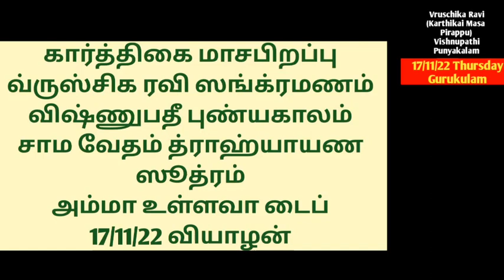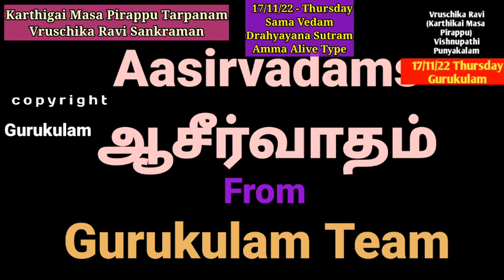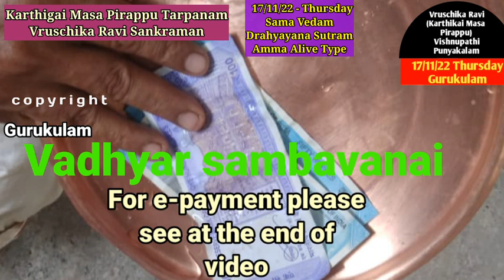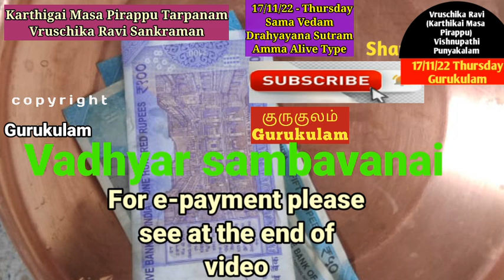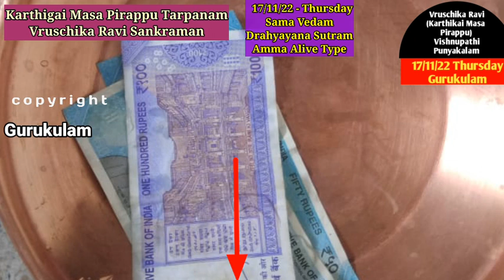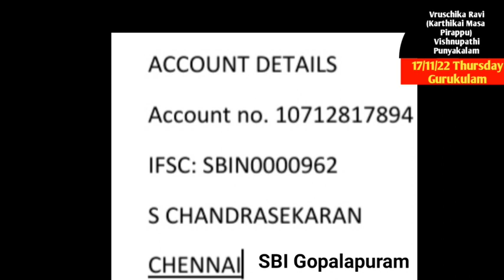Karthigai Masapirappu Cum Vishnupathi Tarpanam Sama Vedam Drahyayana Sutram Amma Alive 17/11/22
Vruschika Ravi Sankaramana Puniyakala Tarpanam.  Karthigai Masa Pirappu Punyakalam tarpanam on  17/11/22 Thursday.  For shannavathi tarpanam followers, Today is Vishnupathi Punyakalam also. Sankalpam is given accordingly. Both combined in sankalpam. Only one tarpanam.
This video is for Sama vedam Drahyayana Sutram and  whose Amma is alive can follow this video.
1. Google Pay - 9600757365 - verify name - Bagavatham nlr.
2. Phone Pe, Paytm, BHIM - 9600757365 - S Chandrasekaran
3. Net Tr: account no. 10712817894 - S chandrasekaran. SBI Gopalapuram, IFSC: SBIN0000962
Shri Gurubyonamaha.
Aasirvadams.